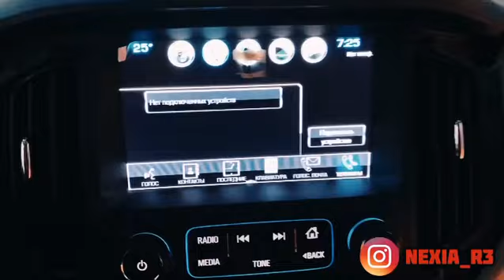CHEVROLET TRAILBLAZER ПРОШИВКА РУС ТИЛИДА КИЛИБ БЕРАМИЗ! +99897 454 09 95 Тюнинг центр 🔥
Автомобил ГАРАНТИЯСИ учиб кетмаган холда ПРОШИВКА! Прошивка 100% ГАРАНТИЯ! РУС тилида РУСИФИКАЦИЯ килиб берамиз! Нархи: 70$ Тюнинг центр: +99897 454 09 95☎️